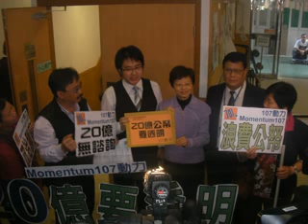107動力@20億公帑要透明港台 千禧年代13 02 2013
特首梁振英宣佈撥款20億元給全港18區區議會，讓每區可利用1億元進行「亮點工程」，計劃公布後，各區議會已有議員提出不同工程建議方案，更有區議會在還未到提交建議限期，便已通過個別的建議項目。107動力一直關注政府部門運用公帑的情況，對是次「亮點工程計劃」，有意見如下：

1. 計劃要作全面咨詢
計劃由提出到建議方案的提交截止限期，前後不足3個月，某些區議會沒有進行廣泛地區咨詢便已定出主流方案，在缺乏公眾參與和充分咨詢情況下，容易產生利益輸送問題。

2. 計劃要增加透明度
本會認為政府除要延長截止遞交方案期限，同時應將計劃前期的2億元開支作地區諮詢之用，各區議會亦要增加透明度，將工程的所有設計方案、諮詢結果及開支等資料放於互聯網給公眾查閱。

3. 區議會要納入申訴專員監管
政府如要擴大區議會職能，並將20億公帑由區議會直接開銷，便應在計劃前將區議會納入申訴專員公署的職權範圍，以監察區議會的行政權力、公帑的運用和對公眾的影響。

4. 需公開招聘顧問公司
各區民政事務處需以公開招標方式來聘請顧問公司，提升競爭，避免顧問公司藉提高工程總開支來收取龐大的顧問費，更可減低工程的總費用。